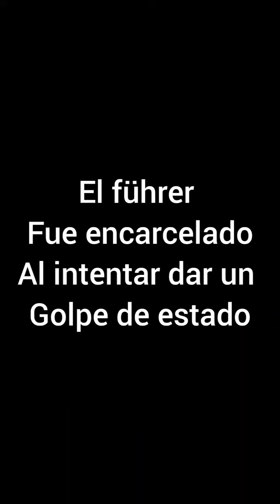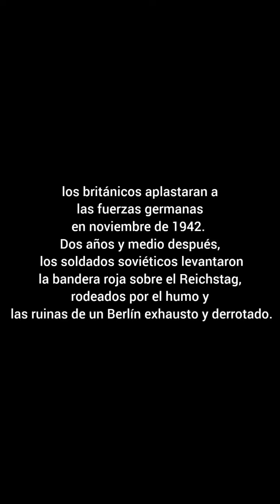Segunda Guerra Mundial